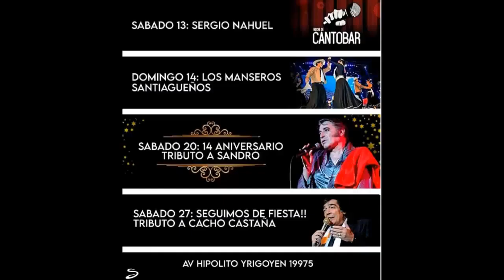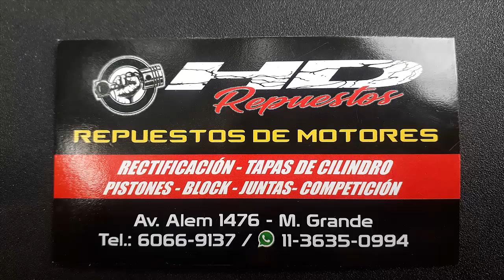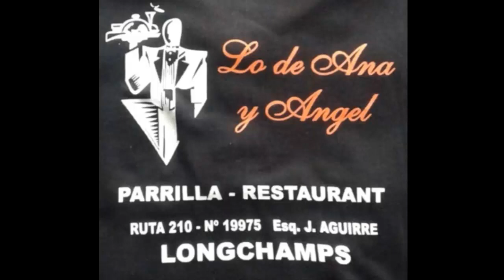PROGRAMA DE RADIO N19 DE SINTONIA GAITIANA EN FM WELCOME 105,9 ACUSTICO DE TOMMY BUENO-2021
MAGAZINE SEMANAL CON ACUSTICOS EN VIVO ,EN ESTA OPORTUNIDAD TOMMY BUENO ,CON LA MEJOR MUSICA Y LA CONDUCCION DE SAMANTA YORIO Y MARIANO BERMUDEZ ,ESPERO LES GUSTE ESTE EXITO DE LOS DIAS VIERNES 19HS EN FM WELCOME 105,9 ,LOS ESPERAMOS !